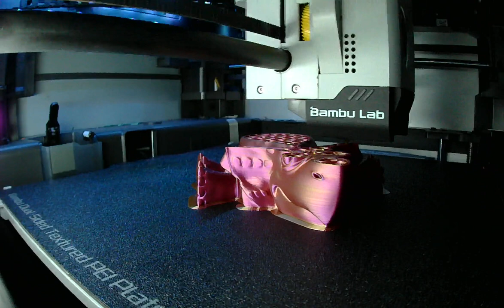Design by Flexi Factory - Flexi Triceratops Dinosaur print timelapse on Bambu X1 carbon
Printed with Eryone Dual purple/gold silk PLA filament